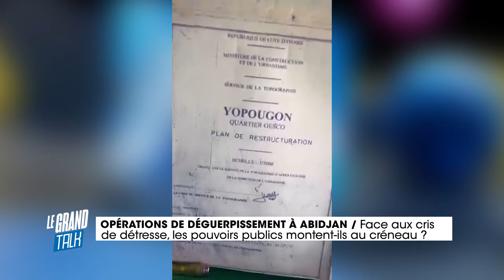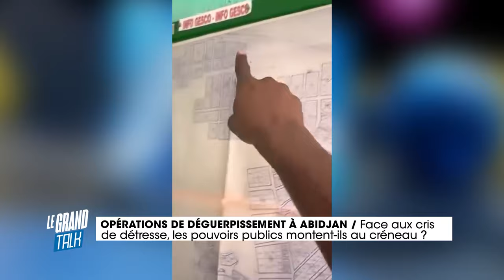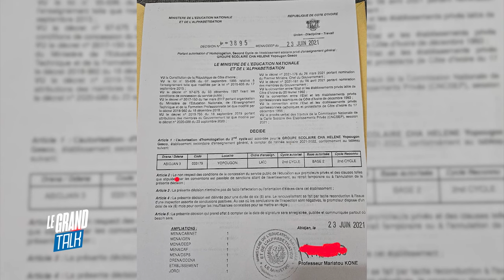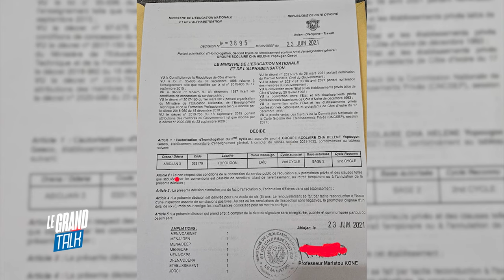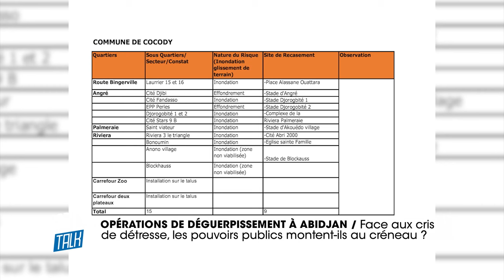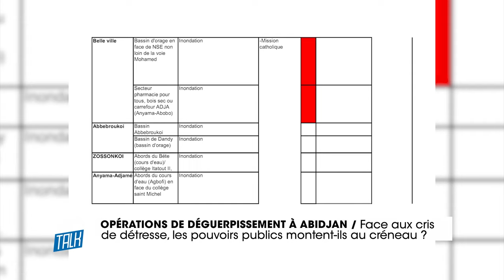Le Grand Talk du 28 Février 2024.